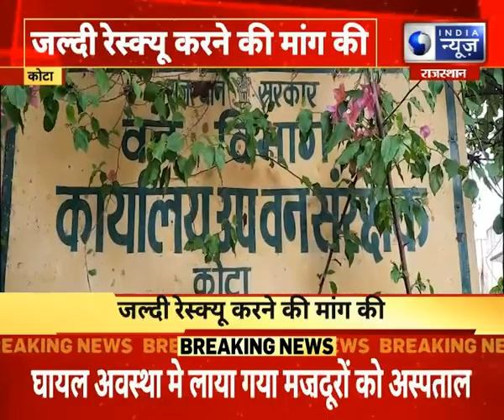Kota News : ग्रामीणों ने वन विभाग को सौंपा ज्ञापन | India News Rajasthan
Kota News : ग्रामीणों ने वन विभाग को सौंपा ज्ञापन , जल्दी रेस्क्यू करने की मांग की | India News Rajasthan